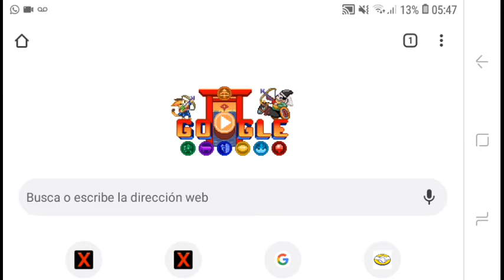intentando jugar al gatito de Google